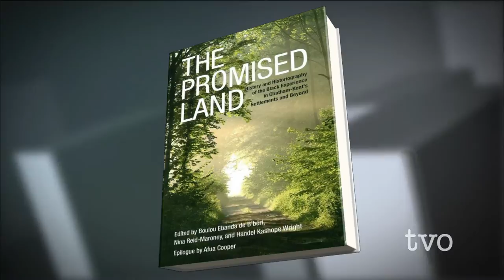Boulou Ebanda de B'béri: The Promised Land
For many Canadians, the history of African-Canadians is limited to the Underground Railroad. It's a history that some historians are working to expand upon. Boulou Ebanda de B'Béri, professor of Communication and Cultural Studies at the University of Ottawa, and co-editor of "The Promised Land: History and Historiography of the Black Experience in Chatham-Kent's Settlements and Beyond," joins The Agenda in the Summer to discuss his efforts to move African-Canadian history out of the margins.